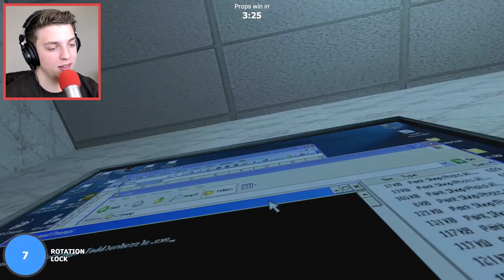THAT IS AN IMPOSSIBLE SPOT! (Gmod Funny Moments)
► THAT IS AN IMPOSSIBLE SPOT! Gmod Prop Hunt Funny Moments

• MERCHANDISE!

• Credits
Intro: